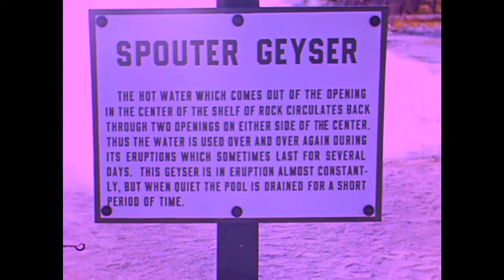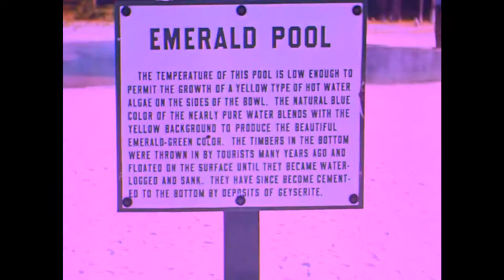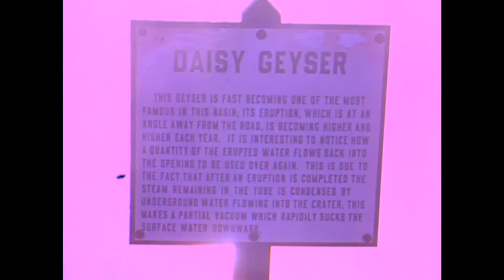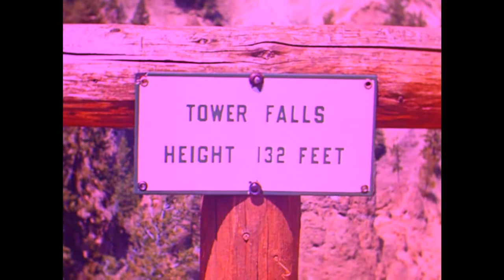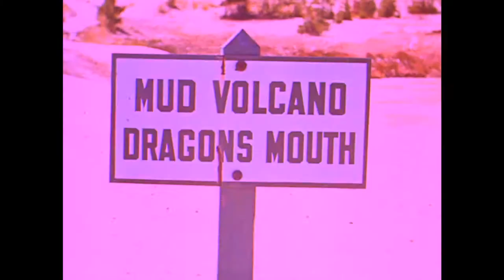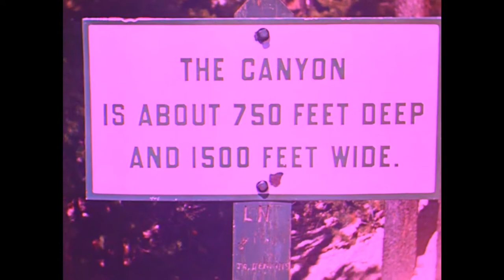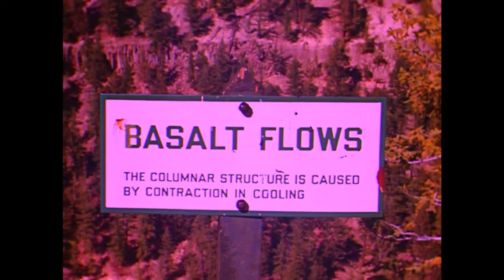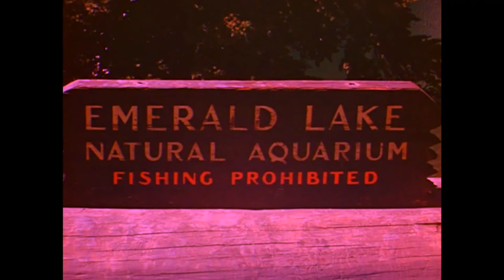Uncle Squiddz - Natural immersion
New Album
Uncle Squiddz - A Trip Through Yellowstone

3.3(EST)/3.4(JST) via Seikomart